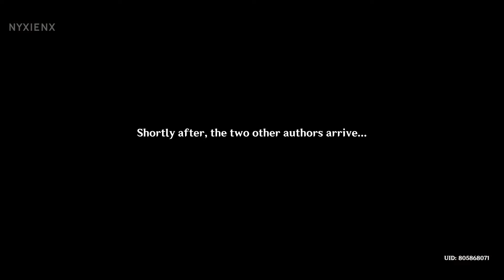Legends of the Kasen Act: III - Complete Story | Genshin Impact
Good Day and Welcome, hereby i'm sharing the story and dialogue cutscenes from

Genshin Impact | Event Quest
Legends of the Kasen Act: III - A New Painting in Pale Scarlet